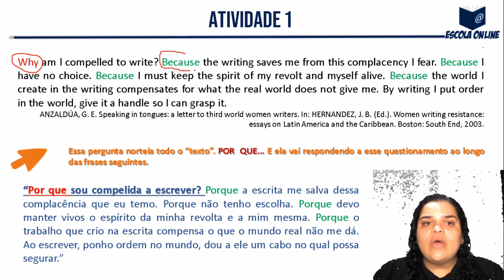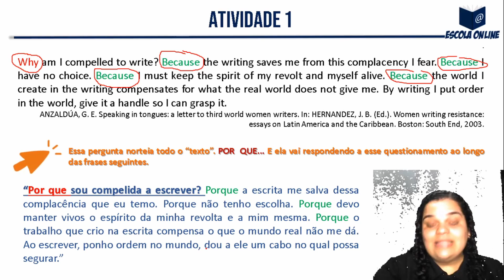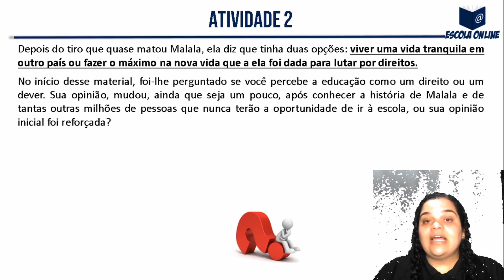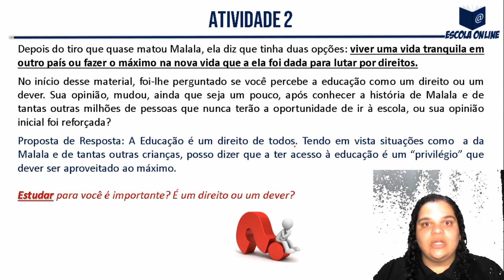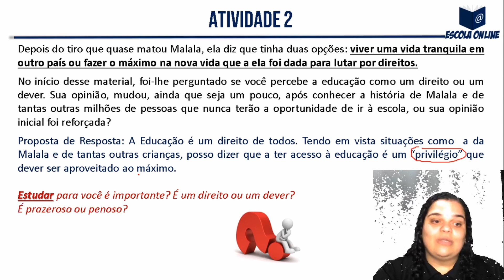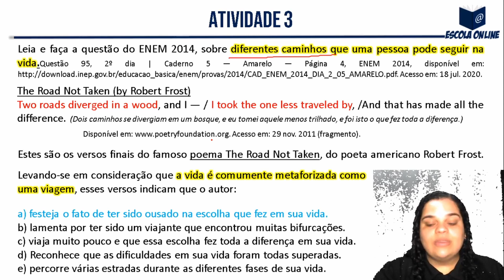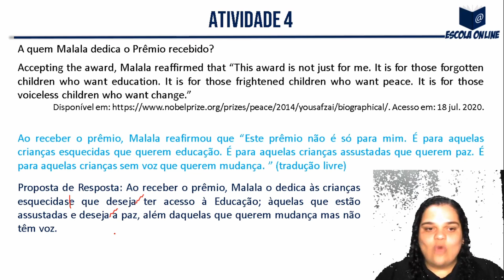Resolução das atividades do PET SEE/MG 3º ano EM | Volume 4 | Semana 4 | Inglês | Profª. Thais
Olá! Neste vídeo eu resolvo as atividades de Inglês do 3º ano do Ensino Médio Regular - Apostila do Plano de Estudo Tutorado - Regime de estudo não presencial - Volume 04 - Semana 04.